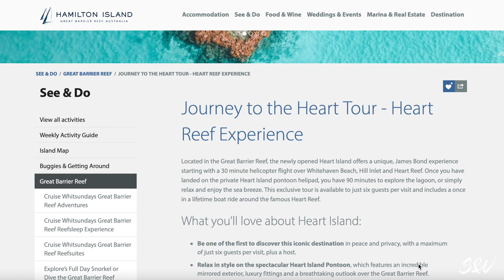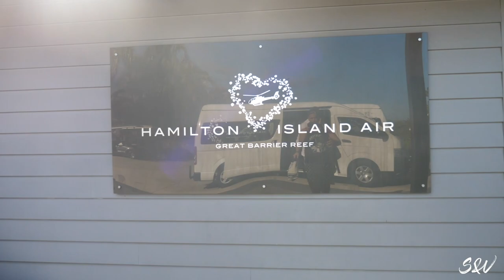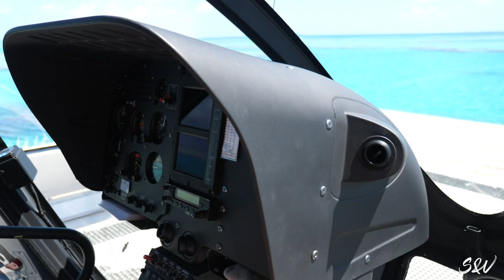Visiting the ICONIC CENTRE of the Great Barrier Reef, in STYLE! 🚁 HEART REEF vlog, Whitsundays 🤿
Heart reef trip vlog - Journey to the Great Barrier Reef - Whitsundays, Australia. This travel vlog sums up the tour we did to get to the iconic and remote heart-shaped reef; one of the absolute highlights of our honeymoon (filmed at the end of 2020).

Typically visible only from the sky by a plane or helicopter ride, we show how you can get one step closer to Heart Reef by taking the one and only 'Journey to the Heart' tour (see link below for further info). We will show you everything this booking encompasses, touch on its eco-friendly nature that makes a trip like this possible in the first place, and above all highlight how much fun you can have whilst seeing one of the most beautiful pieces of ocean on earth up close and personal.

Queensland, Australia is home to the sacred Great Barrier Reef; the largest coral reef system on the planet - And the 100% naturally-formed Heart Reef is perhaps its most iconic symbol. Visible from outer space, and renowned as one of the seven natural wonders of the world, the UNESCO-listed Great Barrier Reef stretches 344,400 square km (ie 133,000 sq mi), and is comprised of about 3000 reefs and 900 islands. Truly a haven for anyone that loves the ocean and nature.

This was of course not a cheap activity to do, but it was our honeymoon so we decided to splurge a bit on what was a once-in-a-lifetime journey that highlighted some of the absolute best scenery we believe our home country has to offer.

If you like this video, please give it a thumbs up, and feel free to leave a comment or ask us any question whatsoever about our time here if you are even HALF thinking of going. We respond to everything!

On our channel you can find other vlogs from our Whitsundays Honeymoon series such as our stay in the luxurious Hayman Island, our time at the central hub of Hamilton Island, and our adventure to the #1 ranked beach in 2021 as per Tripadvisor - Whitehaven Beach (+ Hill Inlet).

Thanks again for your time and support!

GEAR USED - Panasonic Lumix GH5, Yi 4k+ action cam

Hi, we're Shaun & Victoria, a couple that loves to travel and find the beauty in every corner of the planet! Inspired by other travel vlogging couples, we decided to document some of our own adventures as both a diary, and a means to encourage others to explore! Enjoy!